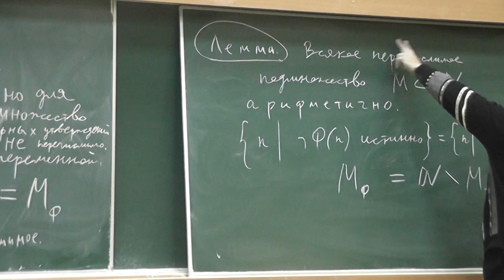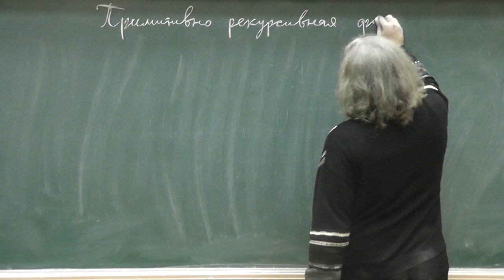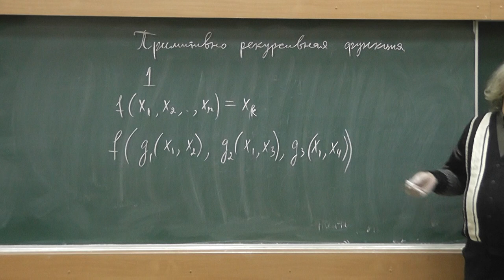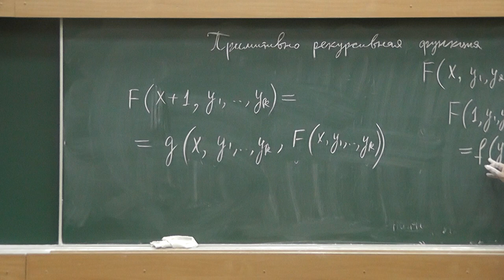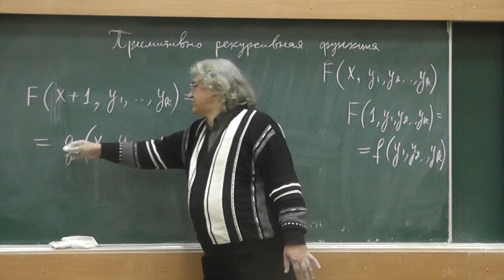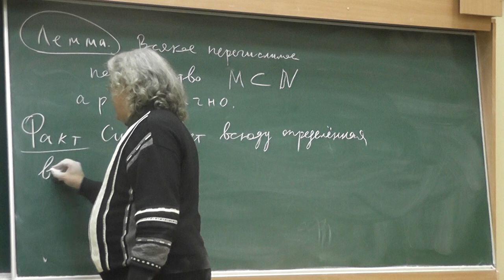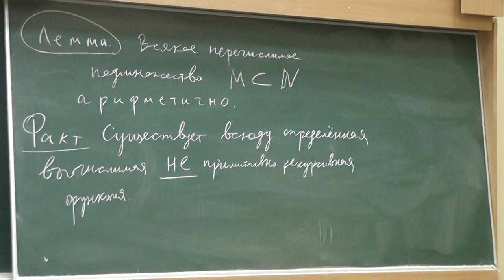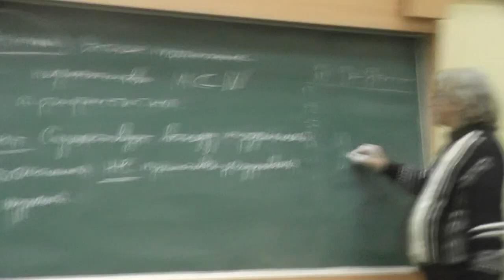15 Примитивно рекурсивные функции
Существует всюду определённая но не примитивно рекурсивная функция.